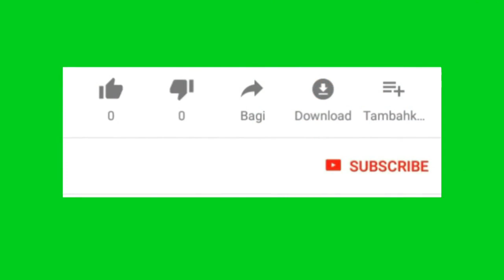JATILUWIH BALI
Kanal Bali Jani ~ Jatiluwih Bali terletak di wilayah Kabupaten Tabanan, daerah penghasil padi terbesar di Bali, sehingga mendapat sebutan Kabupaten Lumbung Padi. Dan, desa Jatiluwih Tabanan merupakan kawasan wisata yang berkaitan dengan padi dan sawah.

Bagi yang, sehari-harinya, berkutat dengan kesibukan di tengah kota yang hiruk pikuk, kawasan wisata Jatiluwih ini merupakan tempat yang tepat untuk berlibur. Tempat ini berada di ketinggian 700 meter di atas permukaan laut, memiiki udara yang sejuk dan segar dengan pemandangan suasana pegunungan yang begitu asri.

Objek wisata yang juga populer dengan sebutan Jatiluwih Terrace Rice Bali ini terletak di Barat Laut Kota Denpasar dengan jarak tempuh sekitar 50 Km. Tempat ini bisa dicapai dengan kendaraan bermotor, baik roda dua maupun roda empat.

Sayangnya, tidak ada kendaraan umum yang beroperasi sampai ke tempat ini. Tapi jangan khawatir, jika Anda tidak membawa kendaraan sendiri, Anda bisa menyewa kendaraan, baik sepeda motor maupun kendaran roda empat.

Adapun harga tiket masuk ke kawasan Wisata Jatiluwih kurang lebih setara dengan harga tiket objek wisata lainnya di Bali. Untuk wisatawan nusantara harga tiketnya Rp 15 ribu, sementara untuk wsatawan mancanegara Rp 40 ribu.